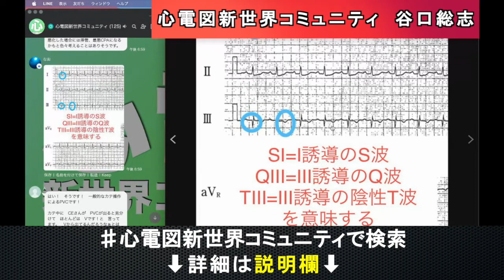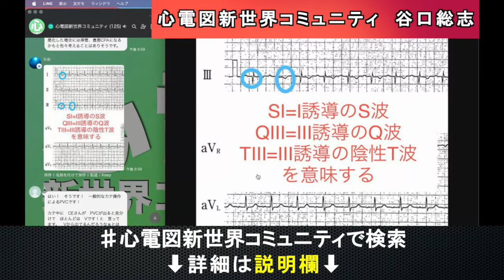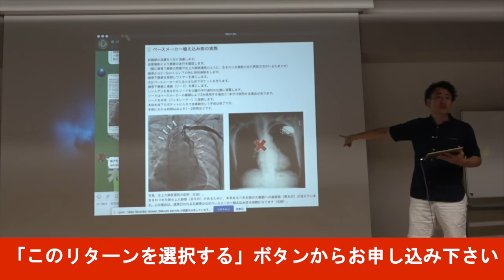S1Q3T3波形ってどんな波形ですか？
SⅠQⅢTⅢ波形ってどんな波形ですか？の相談に対して心電図新世界コミュニティで谷口総志の見解を述べました。
以下、心電図新世界コミュニティでいただいた相談です。
SⅠQⅢTⅢ波形ってどんな波形ですか？

相談件数150件突破！「この波形なに？」と不安になったときに、いつでも相談できるLINEコミュニティ。あなたからの相談に谷口総志が直接動画で返信しています。

☑️動画教材で学ぶ
心電図 /不整脈 /心不全 /フォレスター分類 /バイタルサイン/心エコー/レントゲン/PSVT/致死性不整脈/出版/プレゼンテーション
これ全部学べます。マナビツクセ

・心電図の相談動画まとめ

1974年12月31日生まれ、熊本在住3児の父

ここまでお読みいただいたあなたに【完全無料】のプレゼント
（1ヶ月見放題）12誘導心電図セミナー受け取りフォーム
（1ヶ月見放題）モニタ 心電図セミナー受け取りフォーム